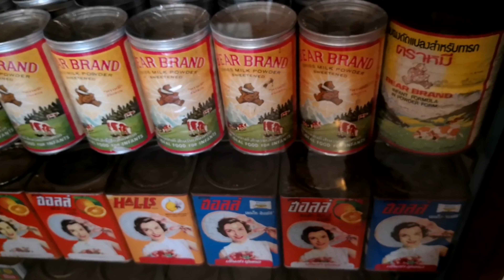น้องนายด์ | พาเที่ยว ร้านมานีมีกาแฟ มีขนมและของใช้โบราญ และเจอปลานีโม กับดอลลี่ปลาขี้ลืม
สวัสดีคะวันนี้